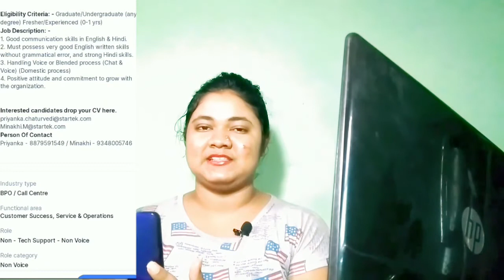Freshers | Students | highest paying job | Tech Web Beginner | part time job | Work from home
Freshers can get Rs. 18,000/- per Month  salary in
Aegis . Full step by step, practical info in this amazing video. Must watch. Agar apne aaj tak koi kaam nahi kiya hai, aap bilkul
fresher hain, toh bhi aap Rs.-2,16,000 per annum ki
Naukri pa sakte hain, Aegis me. uske baad Aegis me direct apply hoga Puri details isi video me milegi. Jarur dekho.
 Apply  Here for Aegis :(Must Understand Full Details In Video , Then Apply Guys) :

About Us :
Hey Guys Welcome to Tech Web Beginner Channel  Where We are Giving Latest Job Updates and Also Interesting Videos in Hindi & English ,  Part Time Jobs , PSU Jobs , Government Jobs and Other Engineering Jobs for Engineering Disciplines as Well as Many Other Graduates .

About Us : On Tech Web Beginner Channel We are Giving Latest Job Updates and Also Interesting Videos . We Provide Updates Of Part Time Jobs , PSU Jobs , Government Jobs and Other Engineering Jobs Also for Engineering Disciplines as Well as Many Other Graduates .

Topics Covered
safe job, safe online income, greatest part time income,
sabse badhia part time job, students ke liye kaam, work
for students, part time work for students, best earning
ideas,
Swiggy work from home, work from home with Swiggy,
free, Free, FREE, free income, free earning ideas, free
income idea, Free me income, free mobile app, free
how to earn from blogging, best blogging ideas, genuine
blogging tricks, blogging tricks,
greatest income ideas,
free me income, excellent earning potential, good
earning job, good earning part time app, best part time
income application, genuine part time income app,
genuine jobs, best income ideas, best earing ideas, best
earning website
best earning app, part time income, part time data entry
jobs home, part time jobs at home, part time business
ideas, best business ideas, best business in India,
business without investment,
genuine earning mobile app, unique income ideas,
unique part time income ideas,best earning site, genuine online earning, sure part time
income, part time genuine work,
part time income, part time job, work from home,
excellent income, Best work from Home, best part time
jobs, best part time jobs for college students, best part
time jobs for high school students, best work from
home for housewife, freelancer, freelancer for beginners,
freelance jobs from home, freelancer online work,
freelancer online jobs, part time data entry jobs home,
part time content writing, part time typing jobs, part time
typing work,work from home
high paying work from home jobs
10th pass job
10th pass work from home jobs
12th pass jobs
12th pass work from home jobs
any graduate jobs
job 2021